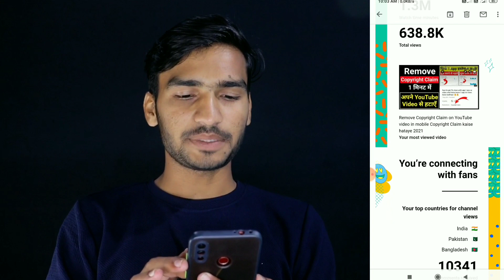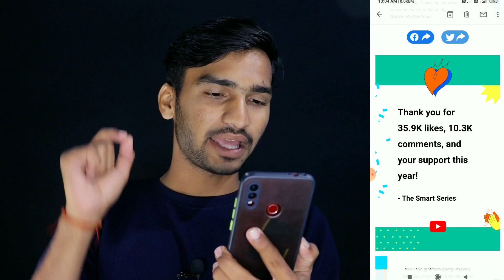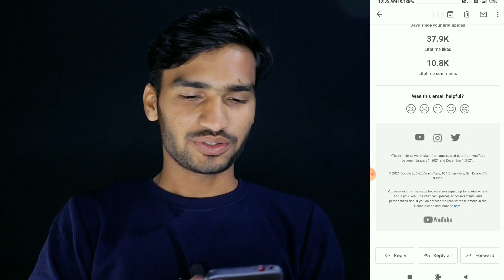Youtube ने ऐसा Email भेजा है। क्या है ये? Your Youtube Channel 2021 snapshot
1. your youtube channel 2021 snapshot
2. youtube 2021 review in hear email
3. youtube send 2021 review is hear email
4. youtube send new email today
5. what is youtube 2021 review is hear email

About-
Dosto is video me maine Youtube ke New Email ke bare me bataya hai or agar aap Youtube pe Videos upload karte hain to is video ko jarur dekhiye.

AAJAO!